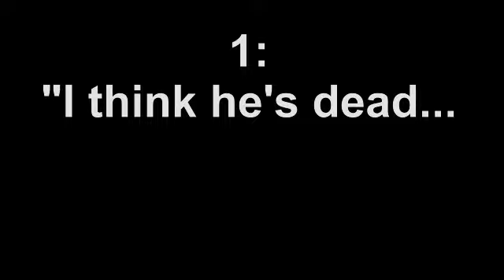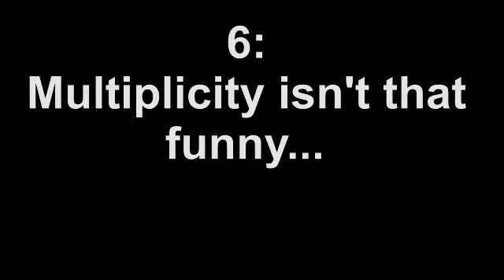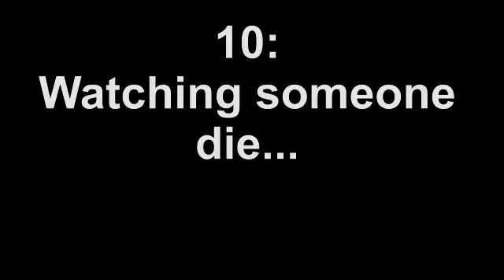Random and Unrealistic: Deaths part 3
A montage of very unrealistic ways to not live...